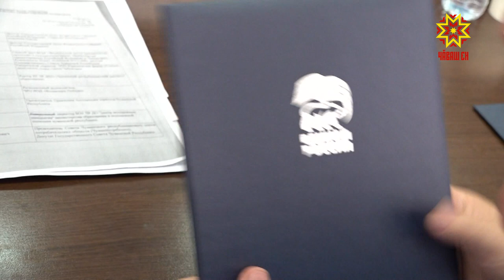Общество пулăшăвĕн штабĕ уçăлчĕ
Шупашкарта «Пĕрлĕхлĕ Раççей» политика партийĕн общество пулăшăвĕн штабĕ уçăлчĕ. Ку лапама тĕрлĕ ыйтусене сӳтсе явма, республикăри экономикăпа социаллă аталану çул-йĕрне палăртма йĕркеленĕ.